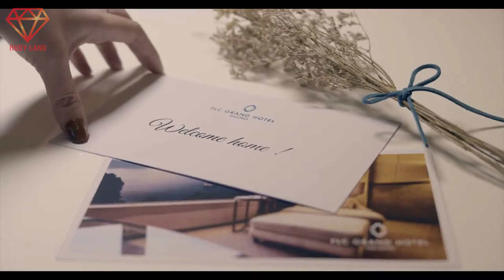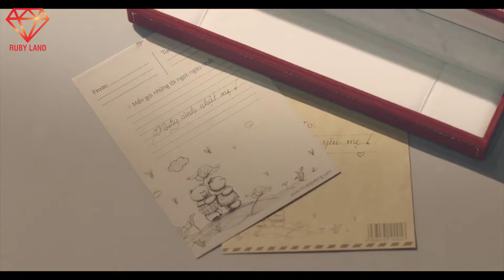grand hotel ha long 23 10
Nếu bạn thấy hứng thú với video tôi đã đăng ủng hộ tôi để tôi sản xuất nhiều video chất lượng hơn